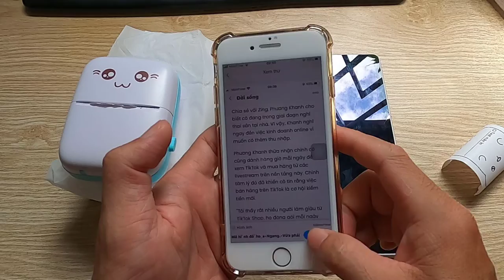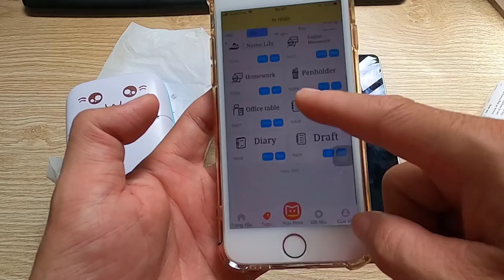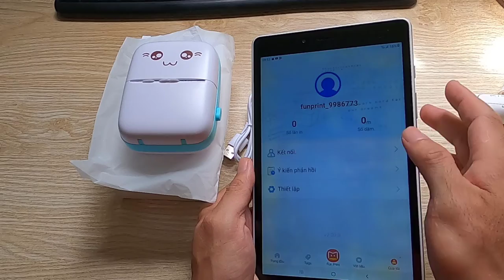Hướng dẫn in sticker - in hình tô màu cho bé - in hình ảnh - in văn bản trên app FUN PRINT